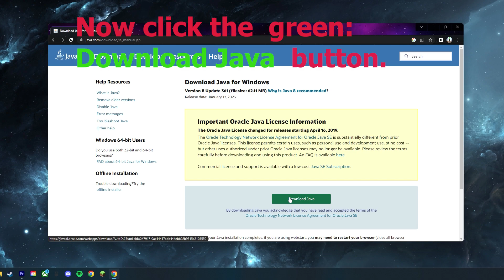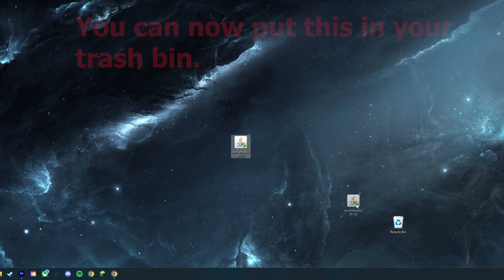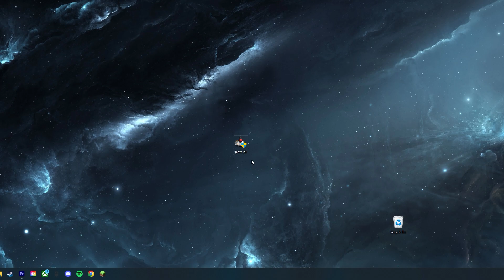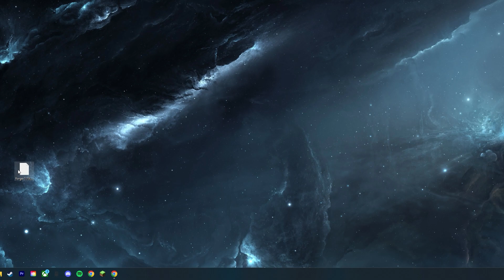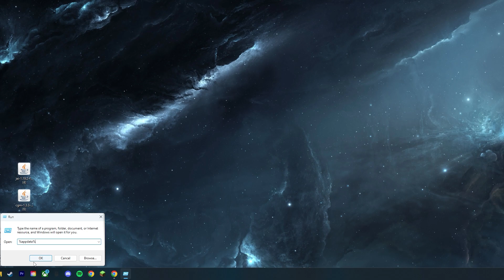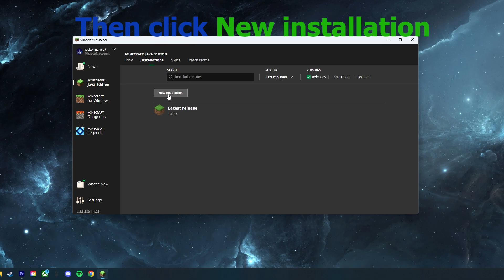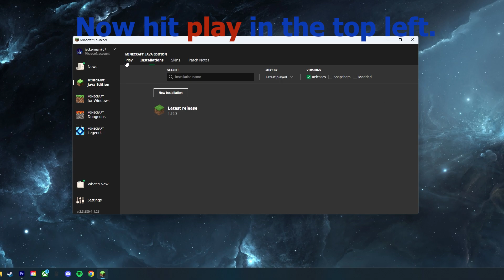How to download and install MrCrayFish's Gun Mod on Minecraft Forge 1.19.2 (Tutorial)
This video is and easy tutorial on how to download MrCrayFish's Gun mod
for Minecraft 1.19.2.

Here is an addon to the gun mod that adds more guns to your game!
Click the download link VVVVVVVVVVV and add it to your mods folder!

Download for Cursedforge modpack VVVVVVV (make sure you know what your doing, before  you try to download this)